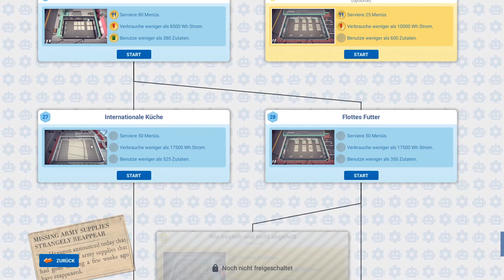Automachef #057 Level 27 Internationale Küche (Teil 1)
Willkommen bei Automachef, einem Ressourcenverwaltungsspiel, in dem Sie Küchen entwerfen und Maschinen programmieren! Es ist Zeit, die Küche von morgen zu entwerfen. Heute.
Planen. Positionieren. Programmieren:
Entwerfen und bauen Sie automatisierte Restaurants und programmiere Sie sie dann! Haben Sie eine Ich-Kann-Es-Einstellung und das Know-how, um die Welt der automatisierten Restaurants zu erobern?

Herausfordernde Rätsel:
Stimmen Sie Ihren Verstand ab, um komplizierte Raum-, Ressourcenmanagement- und Szenario-Rätsel zu lösen! Nicht genügend Hot-Dogs? Sie schaffen das! Die Küche brennt? Kein Problem, für jemanden wie Sie!

Mehrere gehirnkitzelnde Modi:
Nehmen Sie die Kampagne in Angriff, machen Sie Ihren Weg, oder drehen Sie einfach durch im Sandbox-Testmodus

Endloser Charme und schrulliger Humor:
Alles in Hülle und Fülle geliefert von unserem hilflos irregeführten robotischen menschlichen Protagonisten, Robert Person. Der gewiss ein Mensch ist. Fragen Sie nicht.

ENTWICKLER: Hermes Interactive